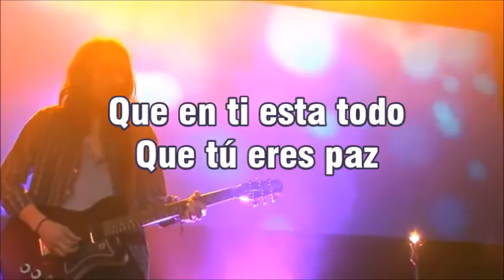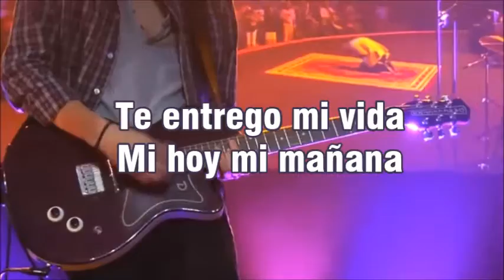Usame Marcos Barrientos Letra